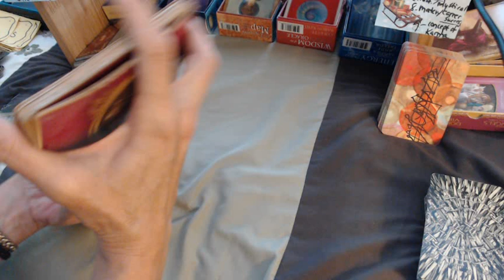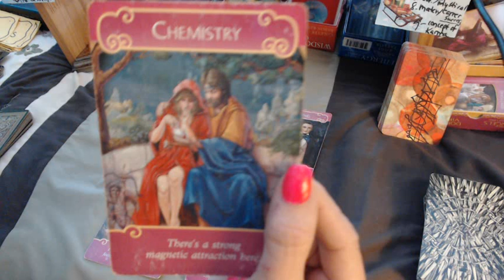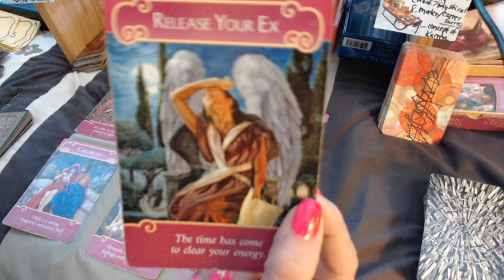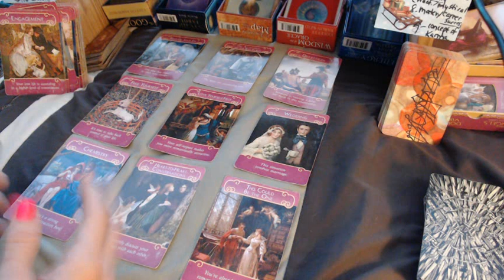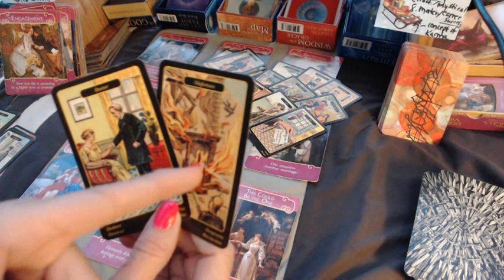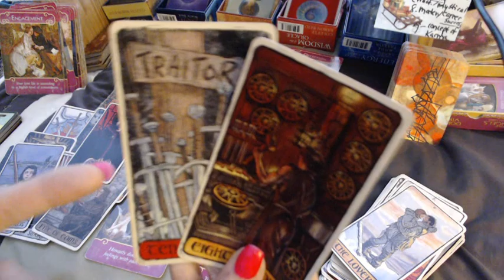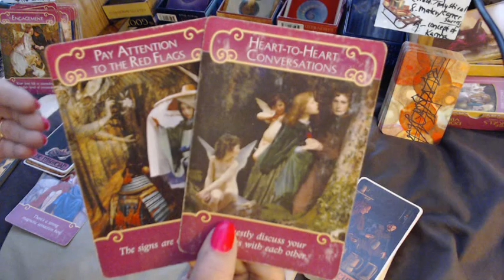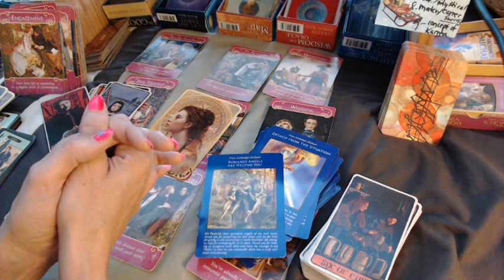SOUL MATE vs. TRUE LOVE?... ((VIRGO)) ..Week of Nov. 24th Love Reading